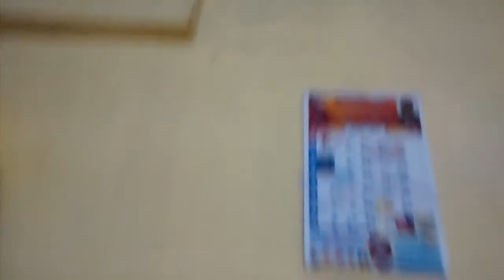Abnormal Lizard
This lizard licks her front & back legs like dog...